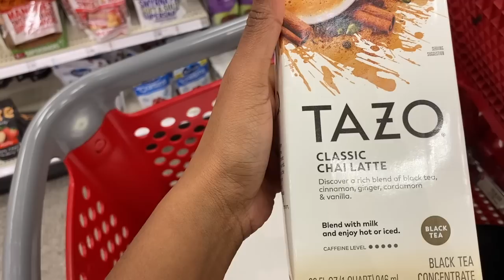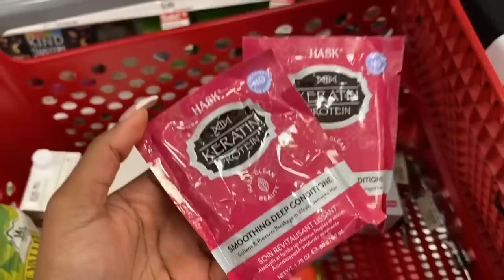WEEKLY VLOG: BACK TO A ROUTINE, NEW FALL DRINK, INFLUENCER ADVICE, LUXURY PERFUME + MORE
Items mentioned :
Vanity: VASAGLE Dressing Table Mirror, 3 1 Drawer Divider, for Bedroom Vanity Set, White

Hey guys ! Y'all continue to be safe , I LOVE YALL! XO